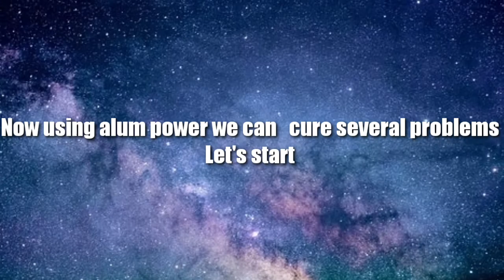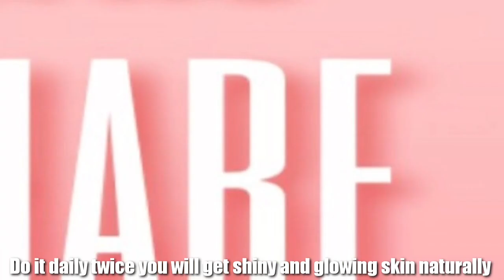చర్మ సమస్యలైన జుట్టుసమస్యలైన ఈ ఒక్క దానితో పూర్తి పరిష్కారం/1 ingredient solves hair & skin problem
చర్మ సమస్యలైన జుట్టుసమస్యలైన ఈ ఒక్క దానితో పూర్తి  పరిష్కారం/1 ingredient solves hair & skin problem// Alum is easily available in any market//Alum can be used for skin & hair and eye & ear problems// Alum is easily available in any house which is easily available at cheap price//By using alum no side effects